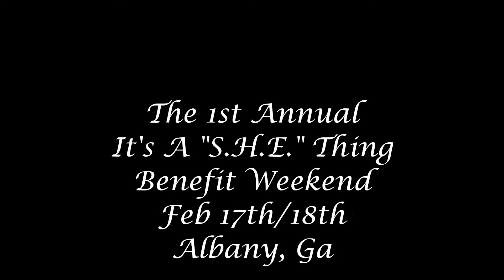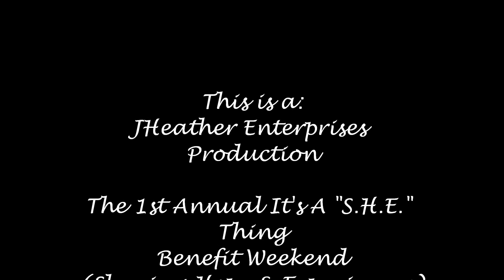The 1st Annual It's A "S.H.E." Thing Benefit Weekend Albany, Ga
The 1st Annual It's A "S.H.E" Thing Benefit Weekend (sharing hope & experiences)